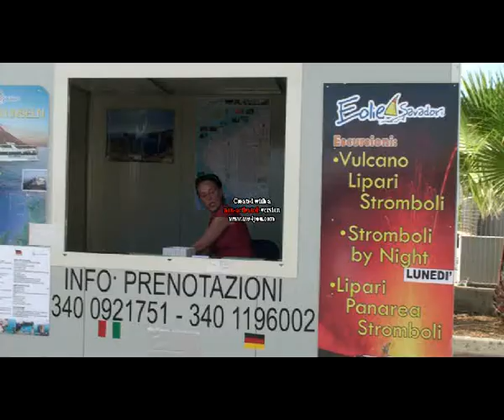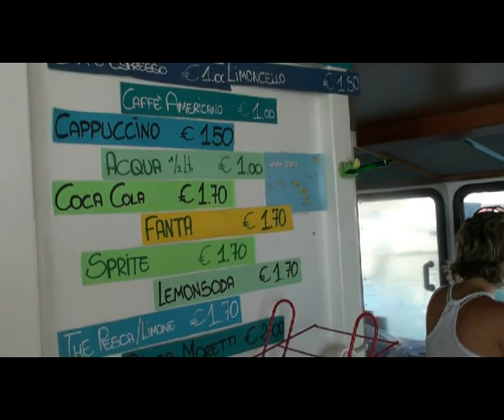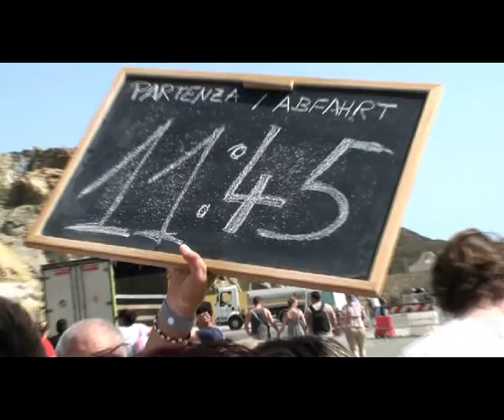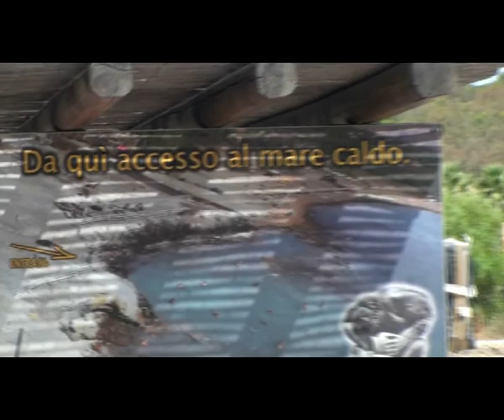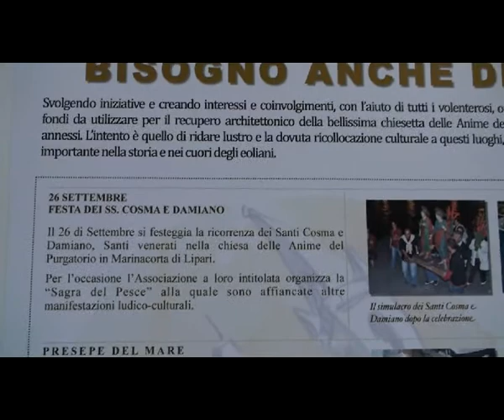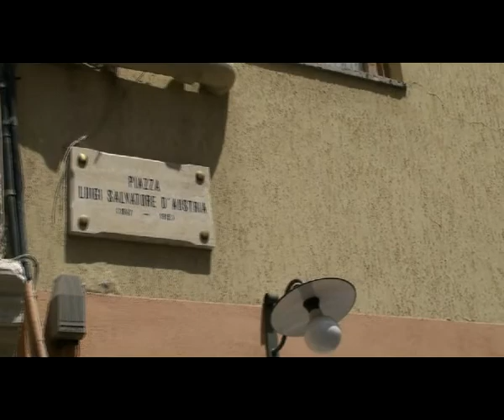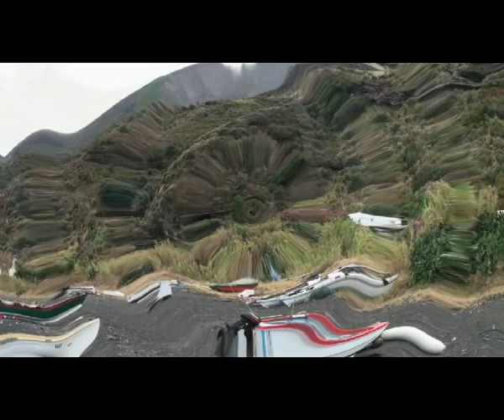A Vulcano, Lipari e Stromboli da Tropea con Savadori Eolie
I tratti salienti della minicrociera nelle isole di Vulcano, Lipari e Stromboli che Savadori Eolie propone con partenza dal Porto di Tropea alle ore 7.30 e rientro alle 19.15. Per ulteriori informazioni telefonare al 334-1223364.